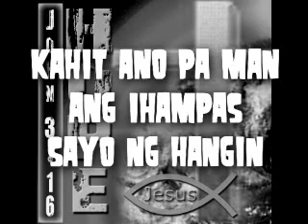MAGPATULOY by edmond gacer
MAGPATULOY
Original Composition of edmond gacer
An spiritual inspirational song

Thank You for listening & watching...
at kung hindi ka pa nagsusubscribe sa channel ko I invite you subscribe dito sa aking channel at kung nagustuhan mo ang video na ito iclick mo na ang like button ...Maraming Salamat po ulit...

MASYANG ARAW!